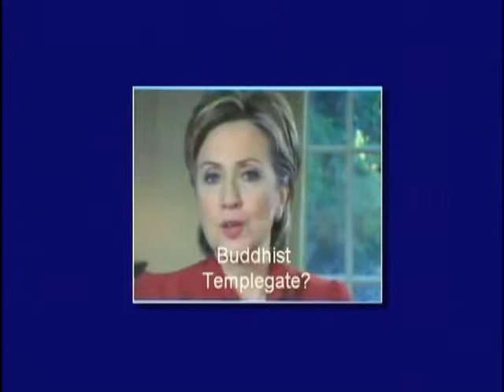DIGITAL AGE - Is Hillary Electable On The Net? - Hank Sheinkopf & Edward Rollins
Can Hillary control her personality on the Net and become electable?  Politicians can control their image on the Net, but not in mainstream media.  Will this make a difference for Hillary?  With Hillary consultant, Hank Scheinkopf, founder Sheinkopf Communications and Edward Rollins, former Reagan White House Political Director.  James Goodale, former Vice Chairman, The New York Times, hosts.

Guest: Hank Sheinkopf
Guest: Edward Rollins
Host: James Goodale